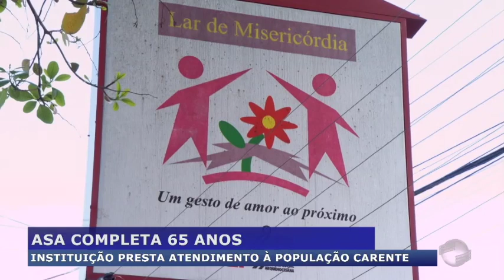Instituição presta atendimento a população carente